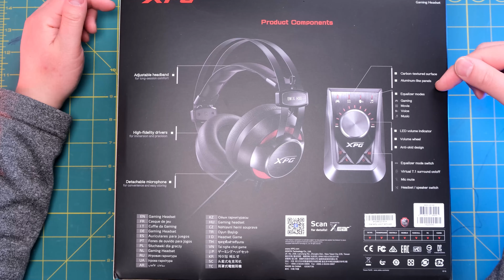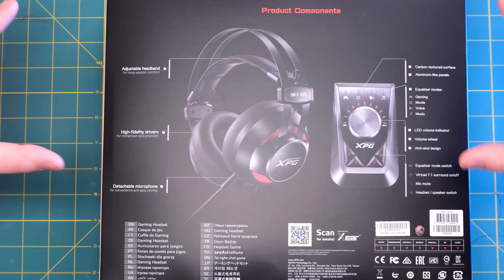XPG EMIX H30 Gaming Headset Unboxing | Review | Fortnite Game Play Sample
I'm going to review the XPG EMIX H30 SE 7.1 Gaming Headset w/ SOLOX F30 Amplifier.

Timeline:
00:33 Reviewing the features and functions of the Gaming Headset
01:10 Unboxing of the content
02:28 First look of the gaming headset
04:18 First look of the SOLOX F30 Amplifier
04:46 Fortnite demo - Listening to the quality of the game play sound and voice
07:13 Overall feedback and recommendations